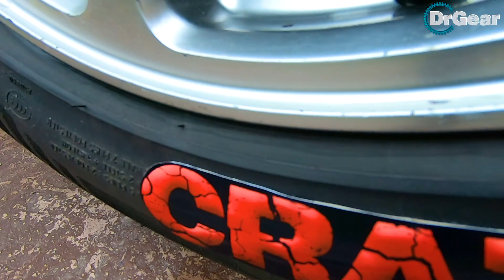Crushing Crunchy & Soft Things by Car Compilation! - EXPERIMENT: Car vs WATERMELON | Dr gear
EXPERIMENT: Car vs WATERMELON.